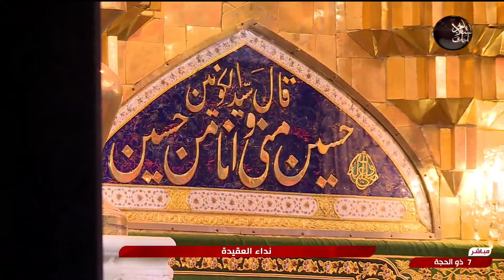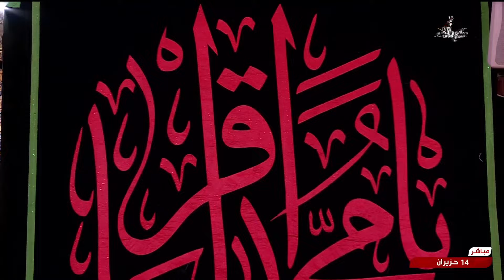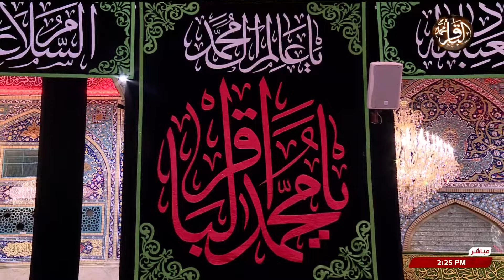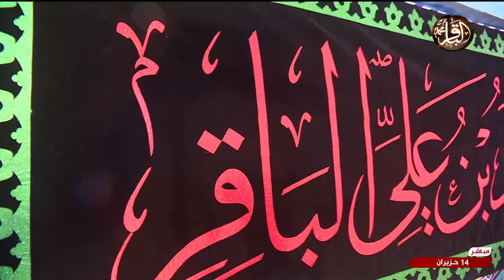نداء العقيدة - من العتبة الحسينية المقدسة - كربلاء المقدسة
نداء العقيدة
من العتبة الحسينية المقدسة
كربلاء المقدسة
العراق
7 ذي الحجة 1445 هـ